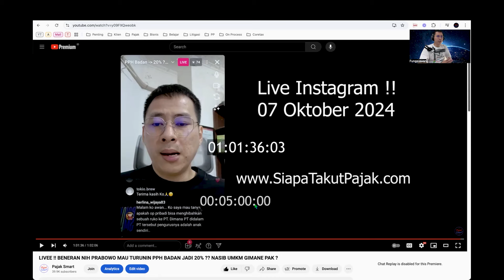WP OP Mau Hibahkan Ruko Kepada PT Milik Anaknya, Gimana Caranya ?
✔ PERTAMA & SATU-SATUNYA
PROGRAM PELATIHAN KONSULTAN PAJAK PINTER

✔ PERTAMA & SATU-SATUNYA !!